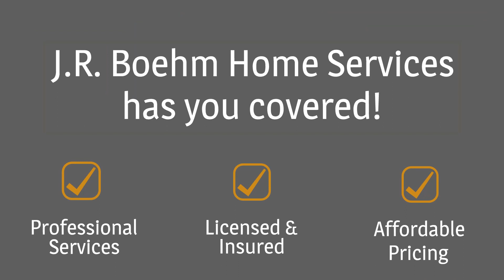J.R. Boehm Home Services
Elevate your home with our comprehensive handyman services! From window and door installations to home repairs and flooring solutions, we've got all your home improvement needs covered. Our skilled team is dedicated to enhancing the functionality, aesthetics, and value of your space. Whether it's a small repair or a complete renovation, you can trust us to deliver top-notch craftsmanship and exceptional service.